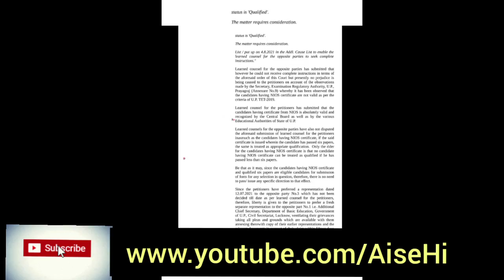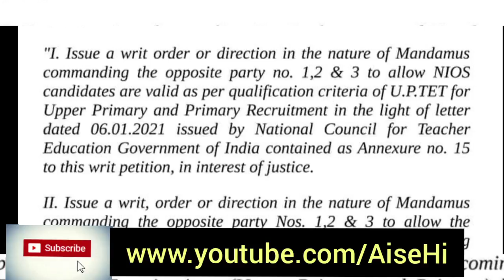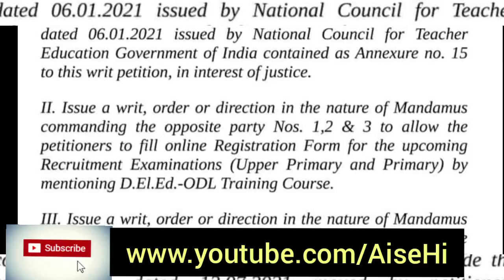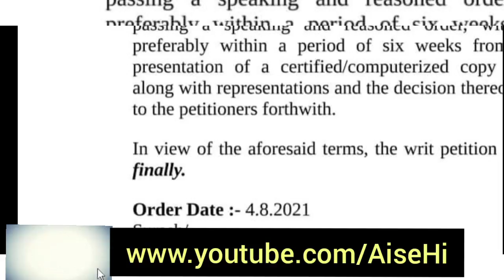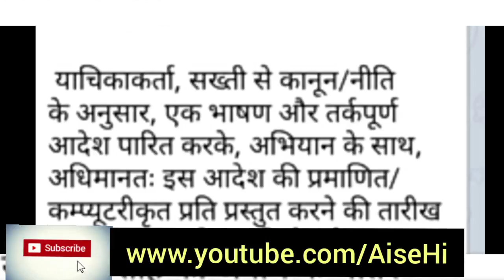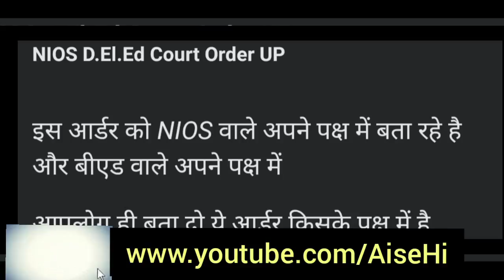NIOS D.El.Ed in UP और इसका क्या असर होगा उत्तराखंड प्राथमिक शिक्षक भर्ती में।. |Aise Hi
Uttarakhand
Uttarakhand prt
dled bharti
Pahadi Naukari
पहाड़ी नौकरी
सरकारी नौकरी